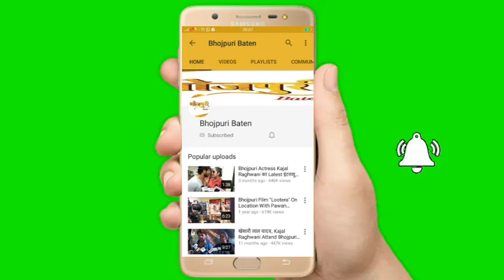Khesari Lal Yadav को लेकर किया है दबंग सरकार Director Yogesh Raj का अगला प्लान | वीडियो देखें